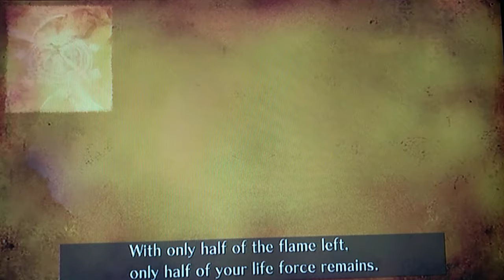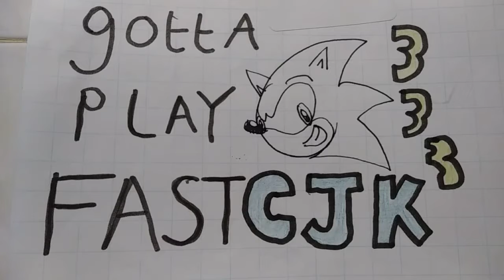Gotta Play Fast: Sonic & The Secret Rings - Part 5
Exactly what makes this foundry evil. (Looks at sign, it says Tails Incorporated) ok i guess that makes sense.

Also Sonic 06 was not the only game mentioning Iblis.